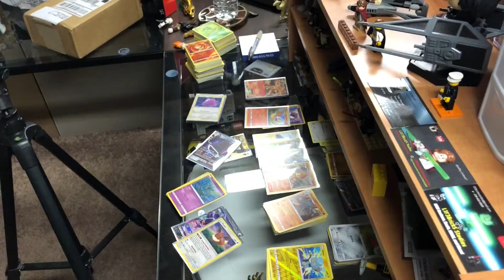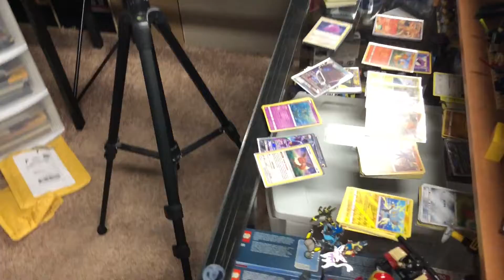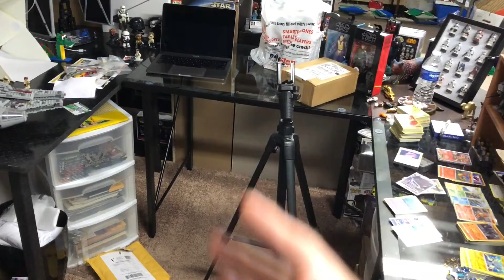More LBS Channel Update | Video Schedule & Content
Lastly, I Hope You All Enjoy The Content I Post! Leave Any Feedback Below.

Tyler from More LBS